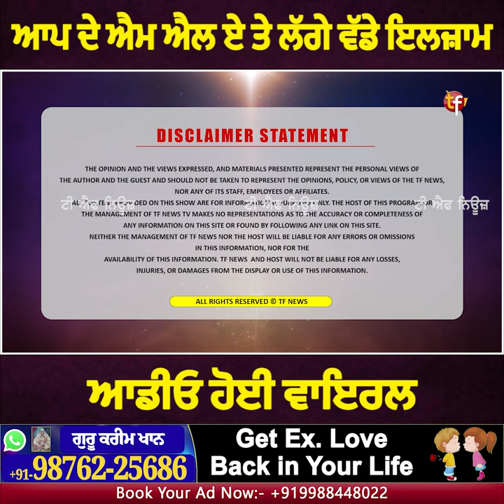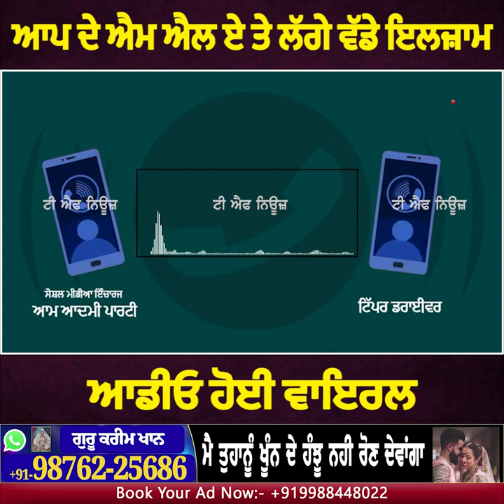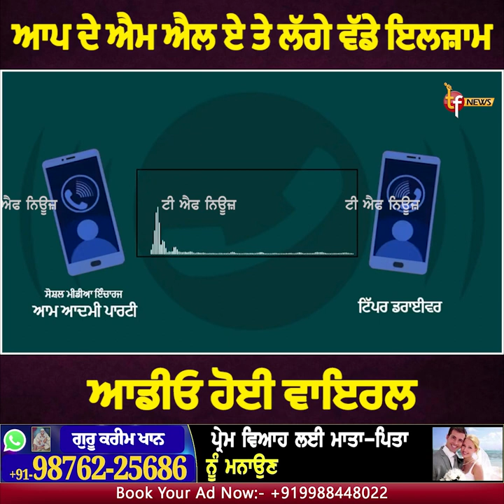ਆਪ ਦੇ ਐਮ ਐਲ ਏ ਤੇ ਲੱਗੇ ਵੱਡੇ ਇਲਜ਼ਾਮ,ਆਡੀਓ ਹੋਈ ਵਾਇਰਲ